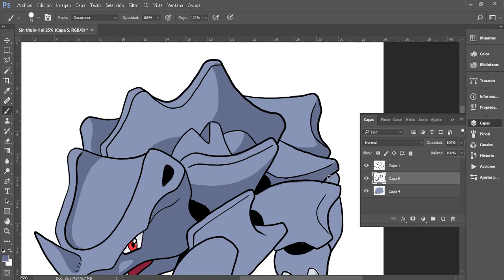Speed painting - Rhyhorn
Speed painting - fanart Rhyhorn Pokemon